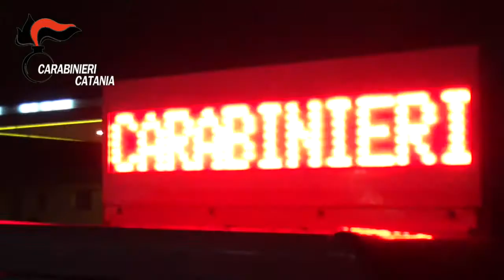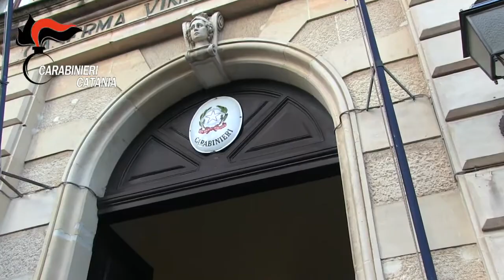Catania, operazione antimafia Ciclope 2